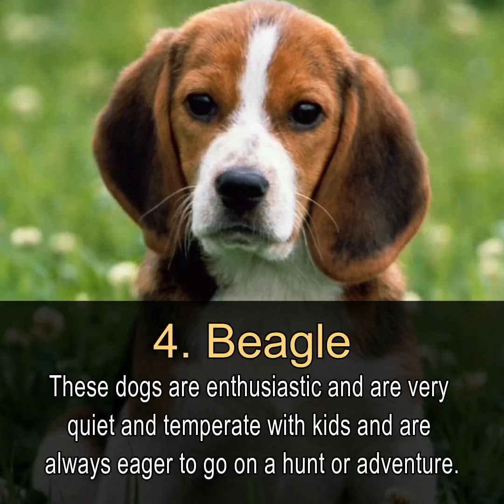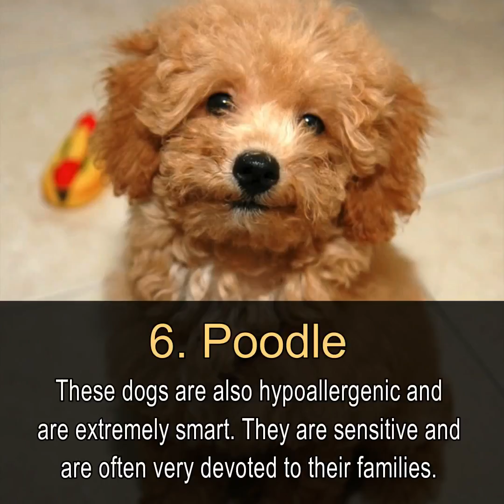The 10 Best Family Dogs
Dogs have always been man’s best friend and when choosing this best friend it is great to know which breed is right for you as well as your family. These breeds are perfect for any type of family, from their gentle and loving natures to their protective instincts. Here are the 10 greatest dogs to make a part of your family.

1. Labrador Retriever
This devoted canine is obedient and perfect around children and other dogs. They are calm in a house setting and lively in the yard.

2. Golden Retriever
Similar to the Labrador these loving dogs are very gentle and adore human companionship. They are easily trained and their kind hearts make them the perfect family pet.

3. Bulldog
This devoted and patient pup is very affectionate towards kids. They are docile and their low energy makes them easy to take care of.

4. Beagle
The Beagle is enthusiastic and loves attention. They are very quiet and temperate with children and are always eager to go on a hunt or adventure.

5. Yorkshire Terrier
These small, hypoallergenic dogs are very intelligent and are great for families that don’t always have the time to walk larger dogs.

6. Poodle
These dogs are also hypoallergenic and are extremely smart. They are delicate and are often very devoted to their families.

7. Cocker Spaniel
This good-natured friendly dog is playful, faithful and easily trained. They are very quiet and make the perfect friend.

8. Collie
This beautiful breed is devoted and mild-mannered. They love attention and can be very sensitive. They are always willing to please everyone.

9. Bernese Mountain Dog
This gentle giant is very easy going. Their loyal and devoted manners make them an excellent companion for kids and protective against strangers.

10.  Pug
These little pups combine dignity with humour. They are willing to please and love to play all day long.